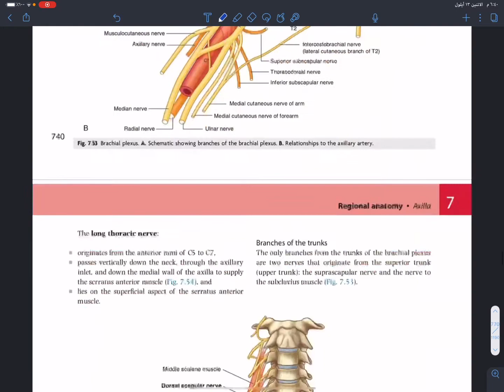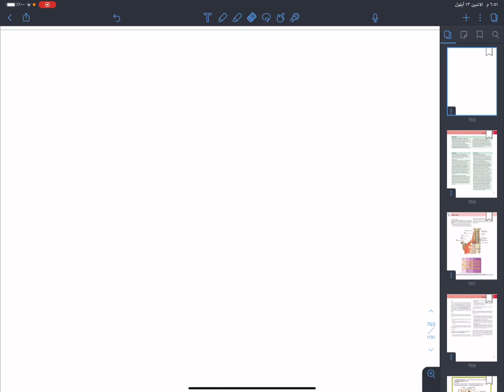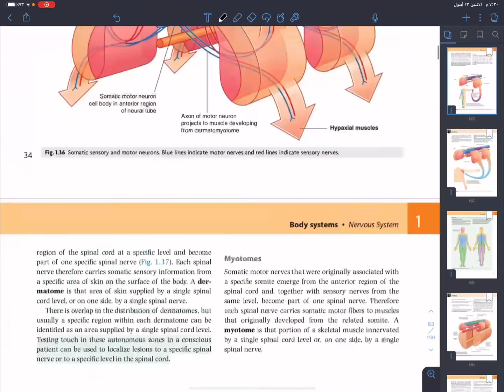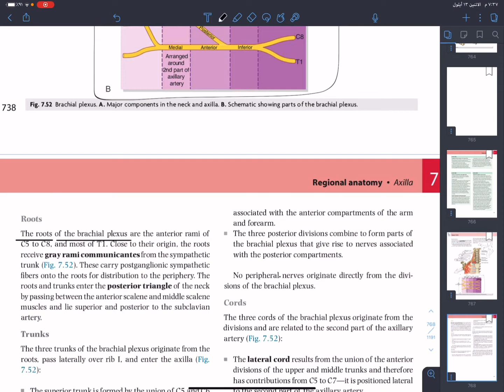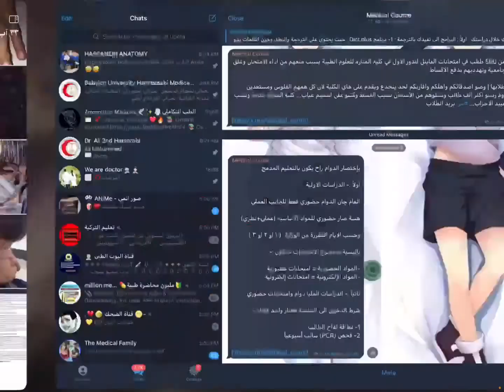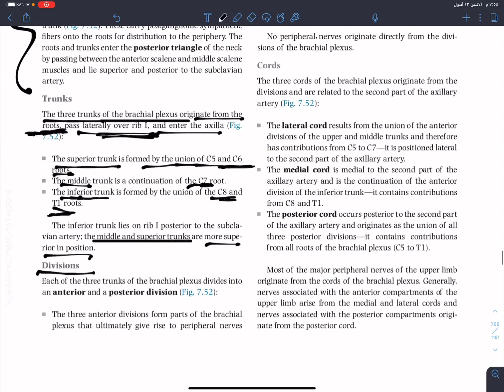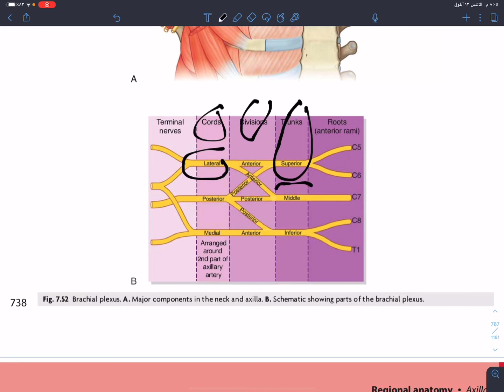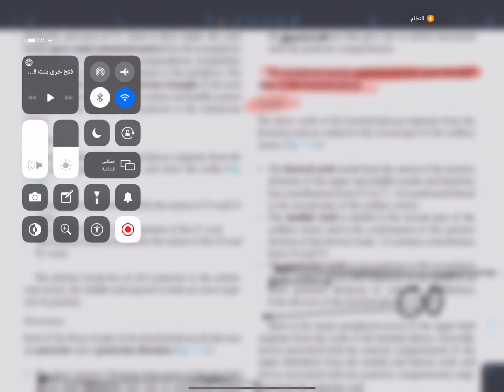Brachial plexus/ 1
قناة التليكرام